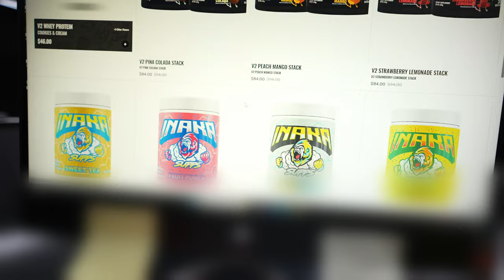MR BEAST VISITS MY GYM!!